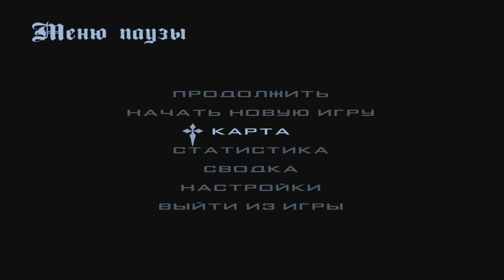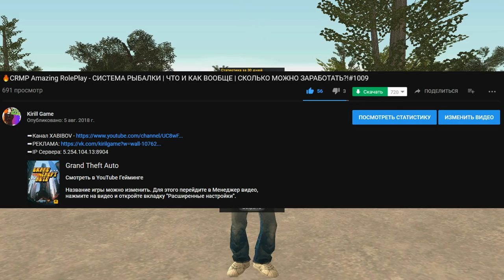🔥CRMP Amazing RolePlay - ПРИБЫЛЬ НАШЕГО СЕМЕЙНОГО БИЗНЕСА | ДА НУ Н*ХУЙ | КАК ЭТО ВОЗМОЖНО?!#1013